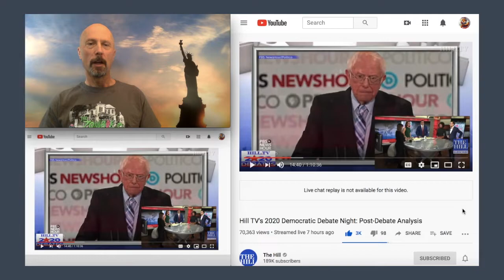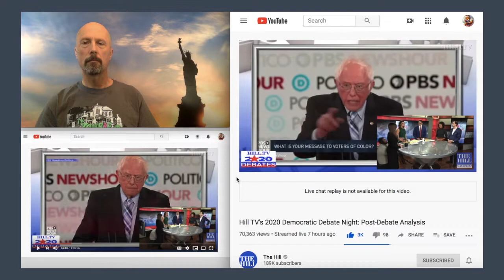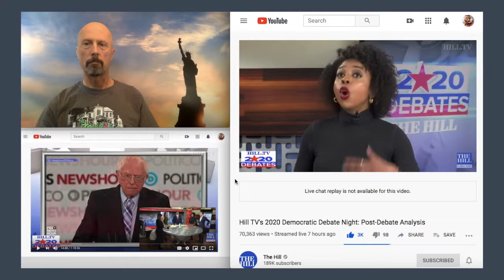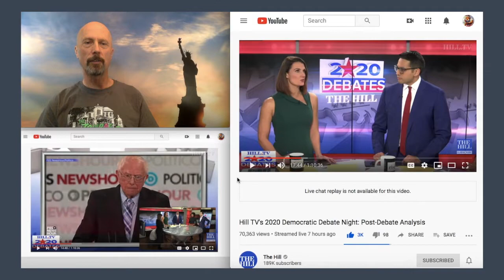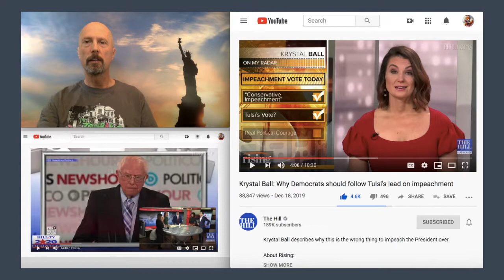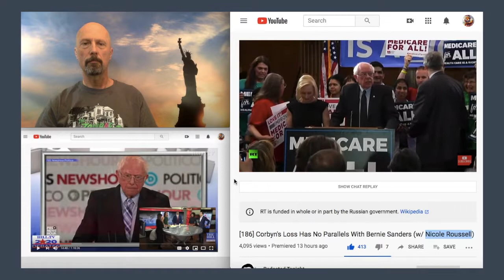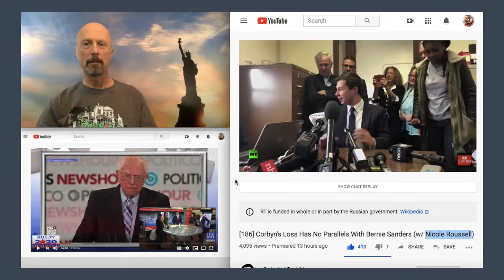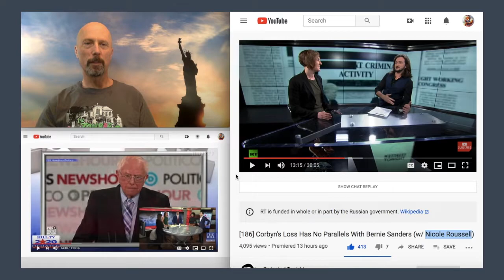BOBShowEp167 "Debate 6 and Loose Ends from Yesterday's Show"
"Debate 6 and Loose Ends from Yesterday's Show"

The December 20, 2019 episode of the Bernie or Bust Show

What the DNC Does Not Want You to Find Out About Elizabeth Warren

Here’s Wiki-Proof that the Clinton Machine Was Behind the Flood of New Democratic Presidential Hopefuls (Update — Elizabeth Warren’s Daughter and Her Connection to Health Insurance and Working Families Party)